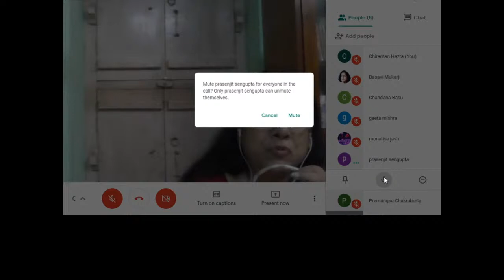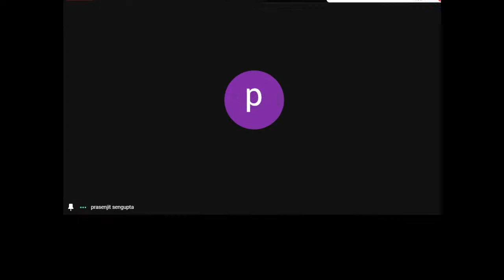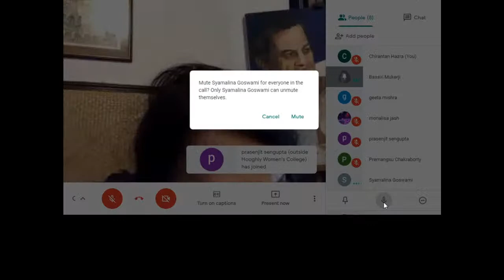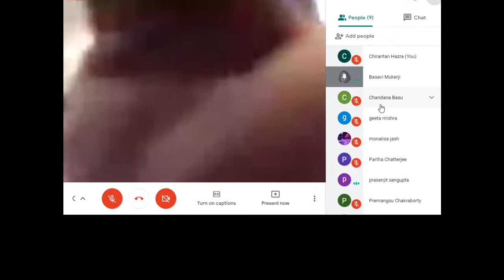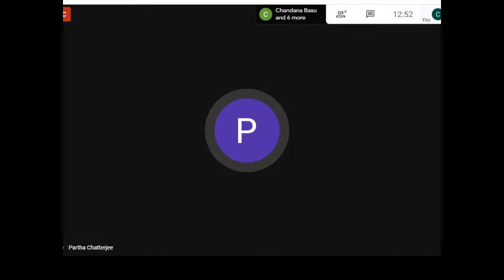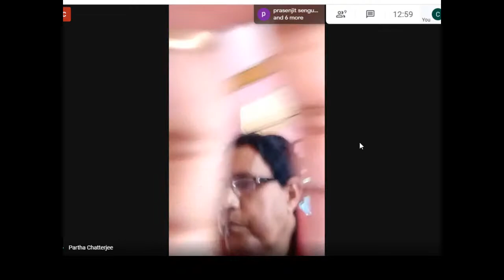One Day National Webinar_ Department of Music_ Hooghly Women's College